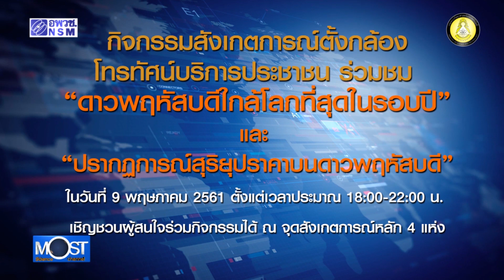พ.ค. 61 ครั้งที่ 5 อู้หู.......เตรียมล้างตา รอดูดาวพฤหัส โคจรใกล้โลกสุดในรอบปี